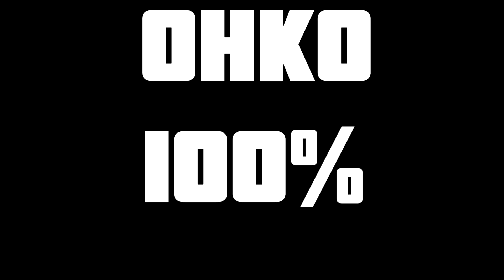OHKO 100% Reveal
This video is a condensed version of my San Andreas OHKO% run to promote my OHKO 100% series. What is OHKO? OHKO (One-Hit Knock Out) is a mod for San Andreas that makes it so that CJ has 1HP and dies from any damage taken no matter how little. Music credit to the WWE Music group for the Finn Balor entrance music.

NEW VIDEO'S - MONDAY, WEDNESSDAY & FRIDAY